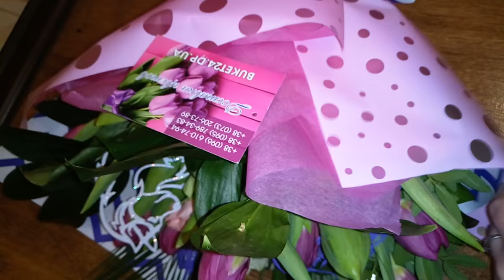АВТОРСКИЕ БУКЕТЫ - ДОСТАВКА БУКЕТОВ ДНЕПР - ДОСТУПНЫЕ ЦЕНЫ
АВТОРСКИЕ БУКЕТЫ Букет из импортной 101 красной розы сорта "Фридом"с огромным бутоном. В наличии. Букет из импортной 101 красной розы ...
Роза Freedom (Фридом)

Роза Freedom (Фридом) купить по лучшей цене в Днепропетровске с ... Высота розы, Цена, грн

Как заказать?